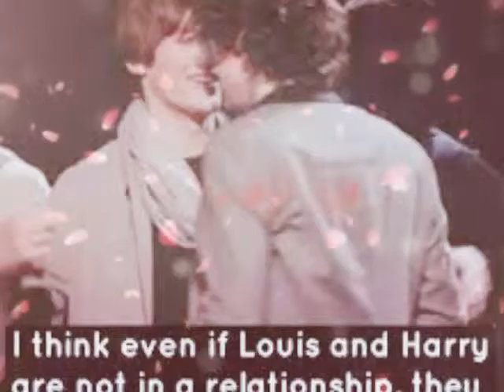Larry stylinson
I'm a big larry stylinson shiper so no hate plz.